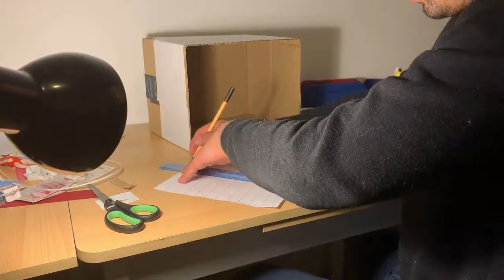CONSTRUINDO COZINHA DE PAPEL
Este é o meu primeiro vídeo do canal como eu mesmo. Tchau tchau, Jussara! Nele eu estarei mostrando passo a passo de como construir a miniatura de uma cozinha com papel (pelo menos a maioria dos materiais é com base em papel) que faz parte de um dos meus estúdios em miniatura das séries que eu faço e posto no Facebook. para acompanhar série que será postada futuramente no Facebook, curta a minha página: